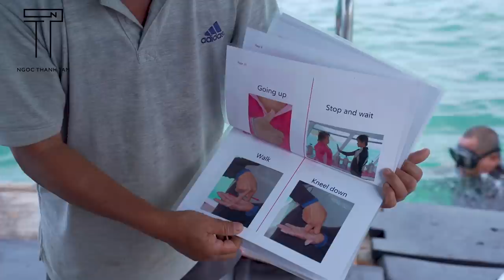LẦN ĐẦU RỦ ANH CHỊ EM BẠN DÌ VỀ QUÊ MÌNH 😎 | TAKING MY FRIENDS BACK TO MY HOMETOWN | Ngọc Thanh Tâm